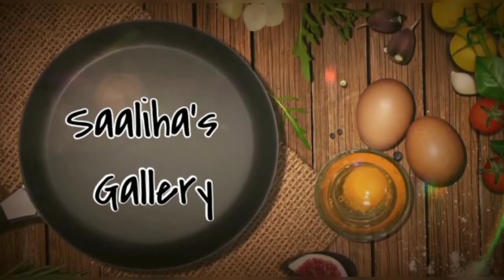Bottle painting with Dates seed / waste material craft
bottle painting / waste material craft/ bottle art with dates seed/ Glass bottle painting/ Dates seed painting

Material needed:

  1.Glass  / plastic bottle
  2. dates seed dried in sunlight
  3.Asian paints apcolite enamel (blue) kids u can choose ur favourite colours  .u can  use any enamel paint
  4.seed painting colour ( pearl metallic  colours) u can choose ur fav
 colours
  5.woolen thread
  6.thick card to paste seeds
  7.Glue gun / fevibond /Fevicol
   8.brushes to paint

Paint and  Enjoy frds❤️